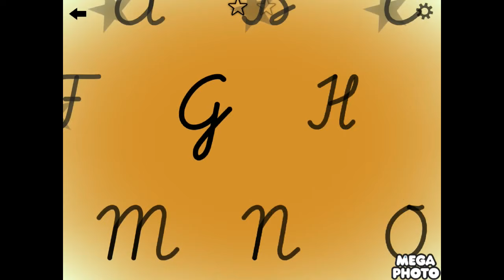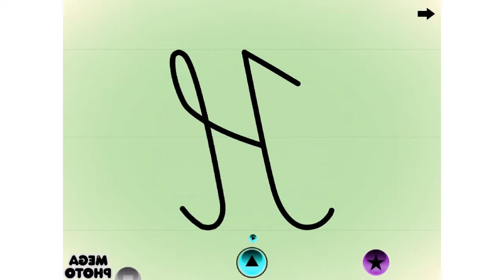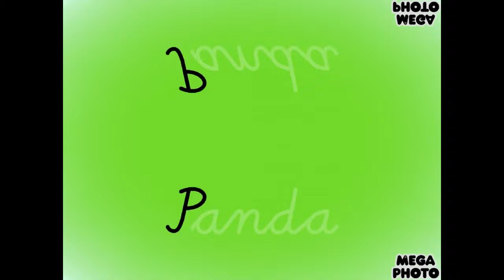Write Letter for Effects.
A:Normal
B:G Major
C:Lost Effect
D:Does Respond
E:Confusion
F:G Major 4
G:G Major 7
H:G Major 16
I:G Major 6
J:G Major 8
K:G Major 2
L:G Major 5
M:G Major 17
N:G Major 18
O:G Major 19
P:O Major
Q:U Major
R:V Major
S:G Major 1
T:Conga Busher
U:Chorded
V:Group
W:Clearer
X:Helium
Y:Autovocoding
Z:Crazy Diamond